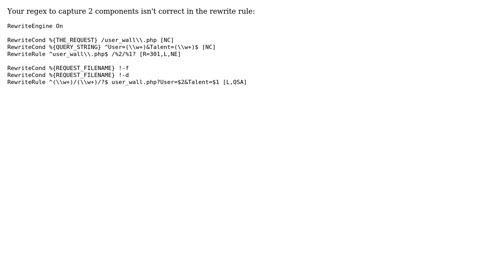RewriteRule required for URL's with 2 query parameters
With thanks & praise to God, and with thanks to the many people who have made this project possible! | Content (except music & images) licensed under CC BY-SA | Music | Images & others | With thanks to user Farasat Ali user anubhava and the Stack Exchange Network Trademarks are property of their respective owners. You are responsible for your own actions.